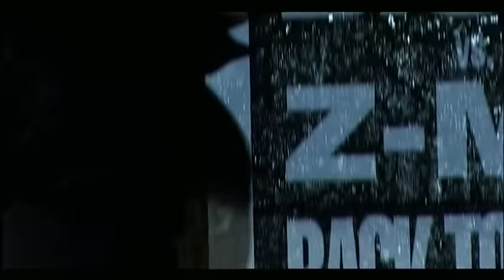Bomfunk MC's - Back To Back (MTV Cut)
Music video by Bomfunk MC's performing Back To Back (MTV Cut). (C) 2002 Sony Music Entertainment (Finland) Oy